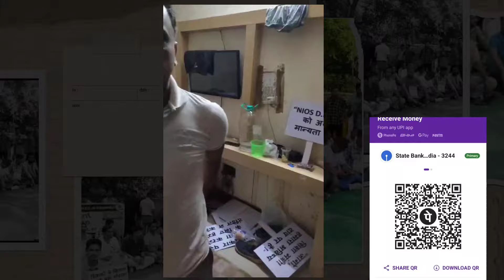NIOS d.el.ed shikshak Sathi is video ko jarur dekhen.....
bpsc

bed btc supreme court update
nios Deled case supreme court
nios deled supreme court case,nios deled supreme court news,nios deled supreme